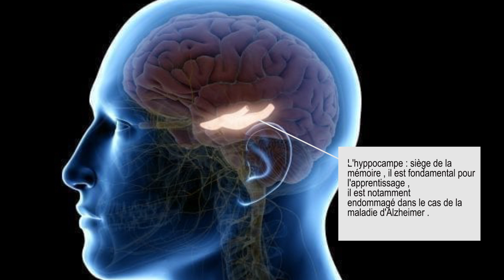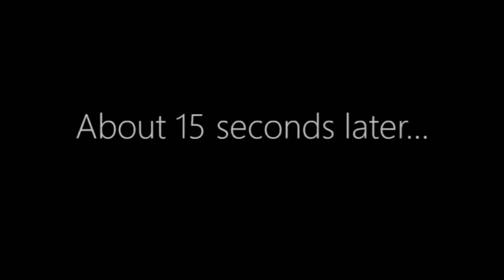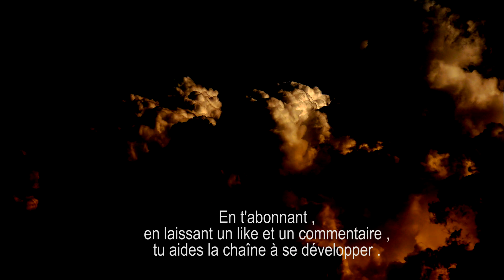Le traumatisme psychique (1) La sidération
Cette vidéo est la première d'une série de vidéo à propos du traumatisme psychique .

Le but de ces vidéos est d'expliquer comment un traumatisme psychique se met en place , qu'elles en sont les signes et les étapes .

La sidération est la première étape du processus traumatique selon moi , elle fait suite à une effraction psychique par le biais d'une agression ou d'un accident .
Nous allons voir ensemble que la sidération est la conséquence d'une disjonction du cerveau et qu'elle s'explique physiologiquement .

Une personne sur deux subirait un traumatisme dans sa vie .

C'est très important selon moi de connaître ces notions basiques de psychologie car nous rencontrons tous des personnes victimes de traumatisme , consciente ou non , et connaître les fonctionnements du traumatisme peut nous aider à apporter de la compréhension et de l'écoute à l'autre et à nous même .

Durant mon cheminement personnel , mes études de psychologie et ma pratique dans des groupes ou en consultation , j'ai rencontré un grand nombre de personnes insuffisamment informées sur le fonctionnement du traumatisme .

Ces personnes , victimes ou accompagnants , étaient désemparées faces aux symptômes et l'hyper-vigilance quasi constante que les états post-traumatiques induisent .

Je me suis dit qu'il était important de diffuser de l'information sur le traumatisme et c'est pour ça que j'ai fait cette série de vidéo .

Je ne suis pas un spécialiste du cerveau et je ne prétends pas l'être .
J'ai vérifié les informations que je partage ici , si malgrès tout j'ai fait de petites erreurs , merci de me le signaler et je corrigerais .
Je penses néanmoins que mon exposé suffira pour apporter un éclairage sur ce qui se passe dans le cerveau et dans la psychée des victimes .

Mon intention est de pouvoir, à ma petite échelle , contribuer à un éclairage et une compréhension du traumatisme pour aider les victimes , les proches et les accompagnants .

Simon Lucas